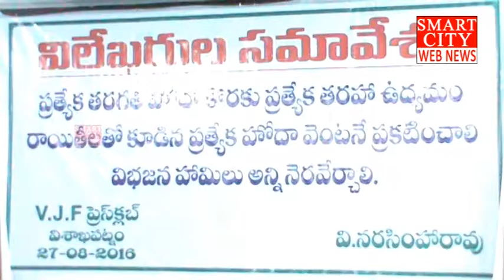ఆంధ్ర కు ప్రత్యేక హోదా ఇవ్వాలని అక్టోబర్‌ 2న 'ఛలో ఉత్తరప్రదేశ్‌ యాత్ర'.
ఆంధ్ర కు ప్రత్యేక హోదా ఇవ్వాలని అక్టోబర్‌ 2న 'ఛలో ఉత్తరప్రదేశ్‌ యాత్ర' నిర్వహించనున్నట్టు తెలిపిన విశాఖ నగర వాసి వీటూరి నరసింహరావు.